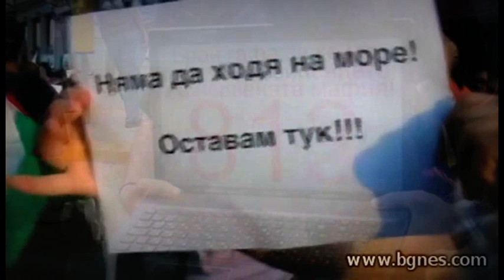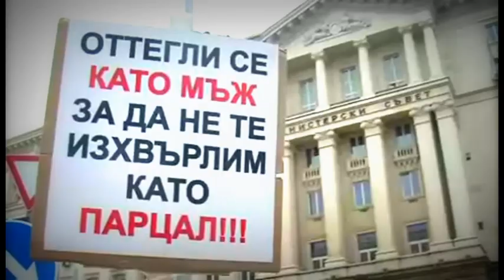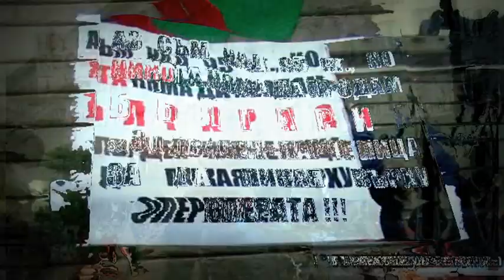ДАНСwithme Bulgaria Kатарзис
dancewithme Протести 2013 с Вътрешен катарзис :-) България